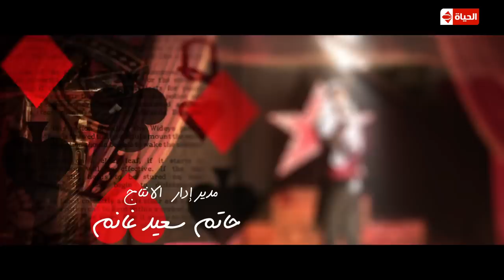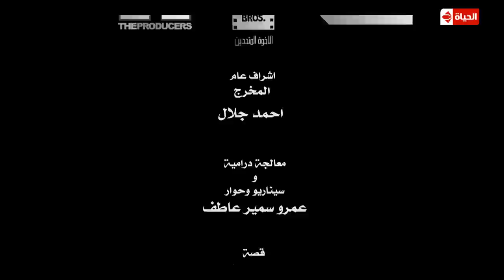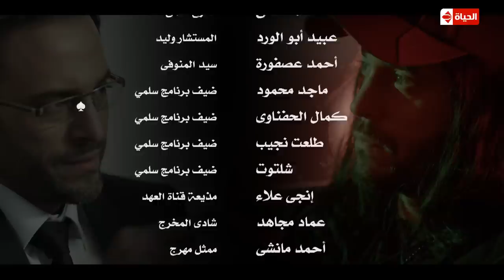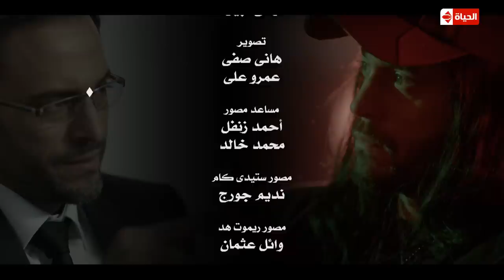مسلسل لعبة إبليس | La3bet Abliis Series - لعبة ابليس - الحلقة الحادية والعشرون |Devil Game - Ep 21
مسلسل لعبة ابليس 21 ( الحلقة الحادية والعشرون ) La3bet Ebliis Series HD Episode 21 - رمضان 2015

لعبة ابليس رمضان 2015
قصة : انجي علاء
معالجة درامية وسيناريو وحوار : عمرو سمير عاطف
بطولة : يوسف الشريف - محمد رياض - شيري عادل - ايناس كامل - عمر السعيد .
اخراج شريف اسماعيل